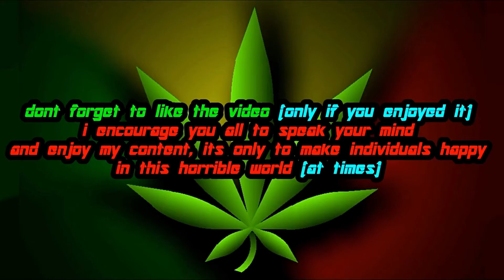Star Wars: Battlefront II (Classic) | Campaign Mission #15 - Tantive IV: Recovering the Plans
this video showcases the Fifteenth mission in the campaign of Star Wars Battlefront II (Classic, 2005) on PC. Now with the Dark Times Mod and like always. Reshade installed